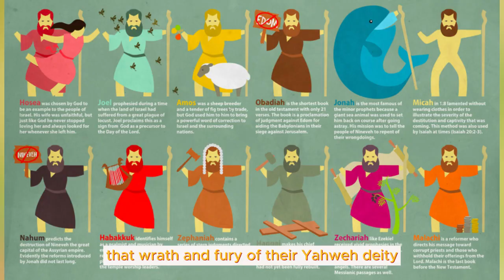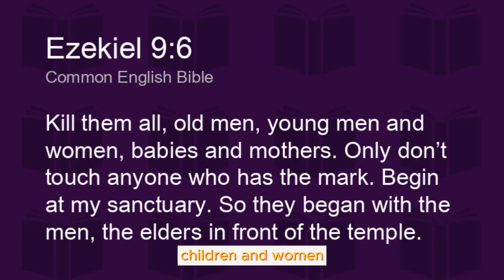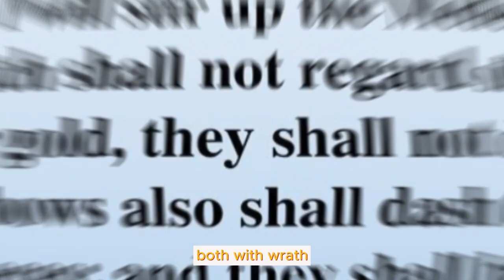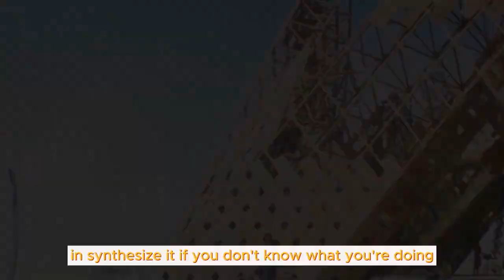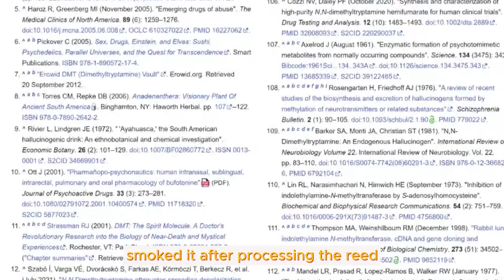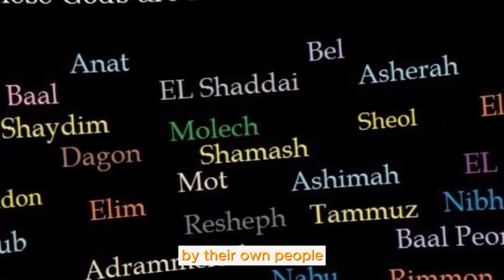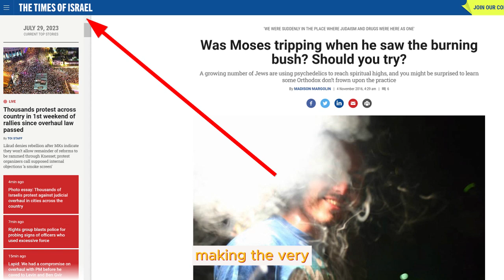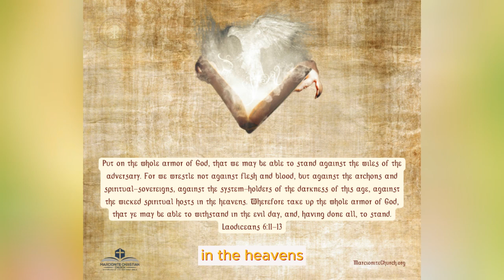Conjuring Yahweh: Ezekiel, Sorcery & Psychedelics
What actually inspired Torah prophecies that were later stapled onto the Christian bible - what was the source of these visions that these Yahweh prophets were having? The answer may be surprising and leave you very concerned as we release the fourth and final episode of the 'Whose God?' Series.

Produced By:
Pre-Nicene Christian Television
Pre-Nicene.org